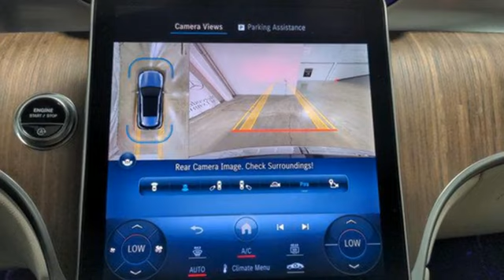New 2023 Mercedes-Benz Glc Lynnwood WA Seattle, WA #230792 - SOLD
Year: 2023
Make: Mercedes-Benz
Model: Glc
Trim: GLC 300 4MATIC
Transmission: Automatic
Color: Nautical Blue Metallic
Interior: Macchiato Beige
Stock #: 230792
VIN: W1NKM4HB4PU034481

Address:
17800 Highway 99